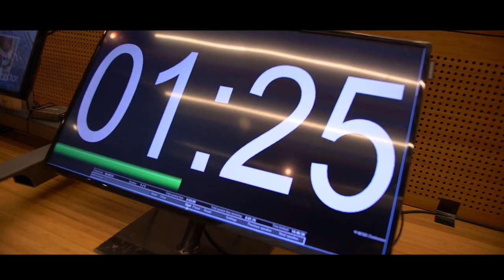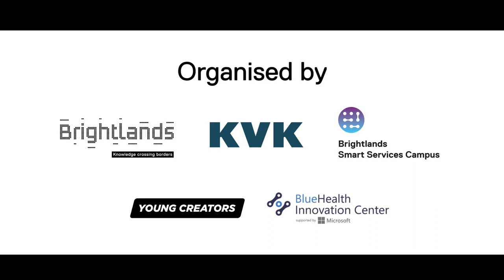Young BrightHack Aftermovie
Young BrightHack was a mini-hackathon prior to BrightHack with 220 students of several primary- and high schools. During this hackathon students worked on different solutions on how to change and innovate the current education system.

Young BrightHack took place on November 30, 2018, at the Brightlands Smart Services Campus in Heerlen.